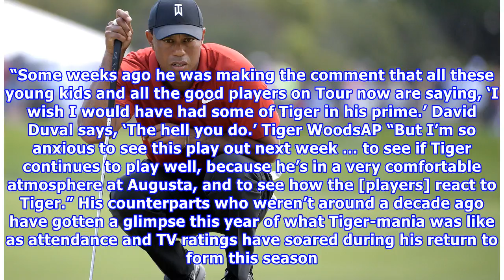Young stars should be careful what Tiger Woods they wish for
Tiger Woods AP It has been nine years since Tiger Woods last won a major championship and four years since he was any real threat to win one. Jordan Spieth, Justin Thomas, Jon Rahm, Hideki Matsuyama, Jason Day and even Dustin Johnson were either not on Tour or the stars they are now. They’re the so-called “young guns” who have maintained interest in the sport while Woods was away battling personal problems and injuries. Their wins have all been relevant, including Spieth’s record-breaking triump...